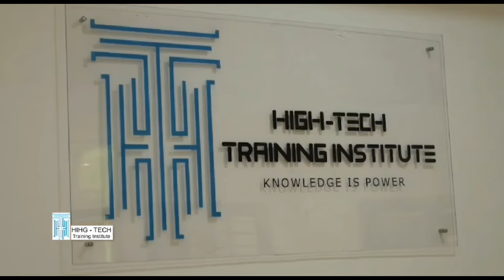⛔ Noel Clinton le repenti qui lave les f0us est incr0yable😨😨Ce garçon est vraiment spéc!al à son g